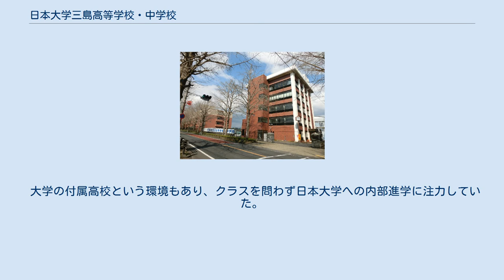日本大学三島高等学校・中学校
日本大学三島高等学校・中学校 日本大学三島高等学校・中学校（にほんだいがくみしまこうとうがっこう・ちゅうがっこう）は、静岡県三島市にある日本大学付属の私立中学校・高等学校である。
略称は「日大三島」（にちだいみしま）。
日本大学国際関係学部、日本大学短期大学部が同敷地内にある。
 日大三島高校は、県内外から生徒が通学する。
静岡県内はもちろん神奈川県中西部からの通学生が多く、小田急小田原線や伊豆箱根鉄道大雄山線で通う生徒もいる。
また愛知県や東京都から新幹線通学をする生徒もいる。
 また、戸田や土肥地区の生徒は長岡や市内に下宿する生徒が多い。
御殿場線で通学する生徒は、下土狩駅に自転車を止め、駅から学校まで自転車で来る生徒や沼津駅で東海道線に乗り換える生徒もいる。
 大学の付属高校という環境もあり、クラスを問わず日本大学への内部進学に注力していた。
近年では特進クラスにおける国公立・私大進学志向の顕在化（現在、特別進学クラスは原則として医学部、法学部、歯学部、松戸歯学部、薬学部、生物資源科学部以外の内部進学は認められないようになった）等により、日本大学以外への進学者も増加している。
四年制大学現役進学率は75%ほどとなっている。